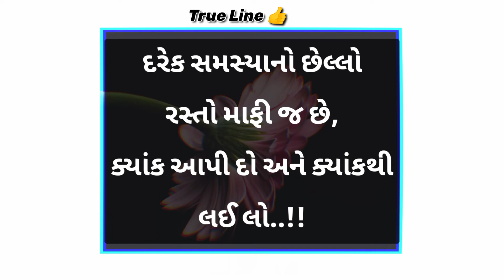દરેક સમસ્યાનો છેલ્લો રસ્તો માફી જ છે | True Line 👍✅💯☑️ | Zindgi Line | Gujarati New WhatsApp Status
દરેક સમસ્યાનો છેલ્લો રસ્તો માફી જ છે ક્યાંક આપી દો અને ક્યાંકથી લઈ લો